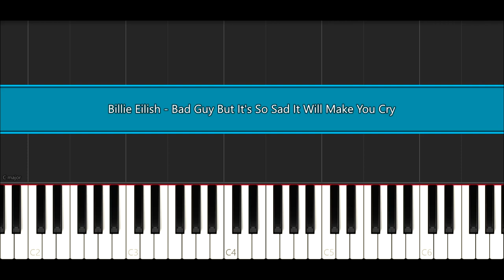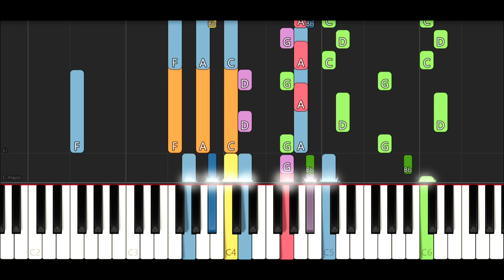Bad Guy But It's So Sad It Will Make You Cry